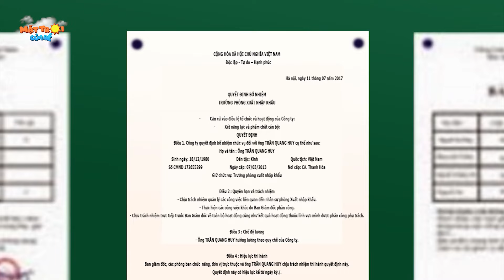CÁI BẪY CỦA CHUỘT VÀNG - TRUYỆN CỔ TÍCH - PHIM HOẠT HÌNH - KHOẢNH KHẮC KỲ DIỆU - QUÀ TẶNG CUỘC SỐNG